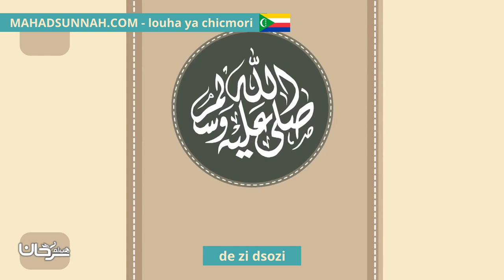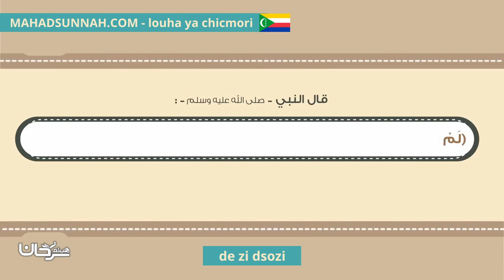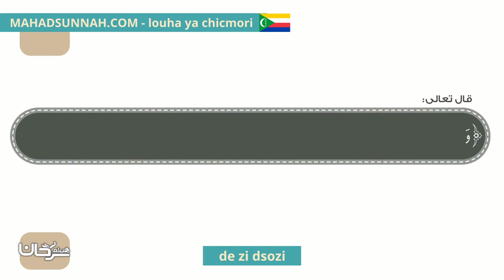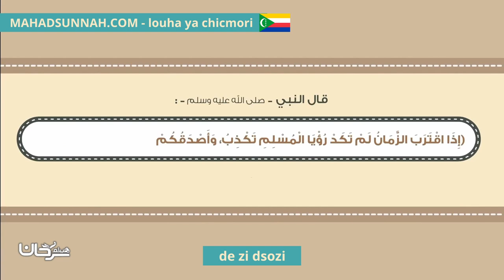De Zi Dsozi رؤيا منامات